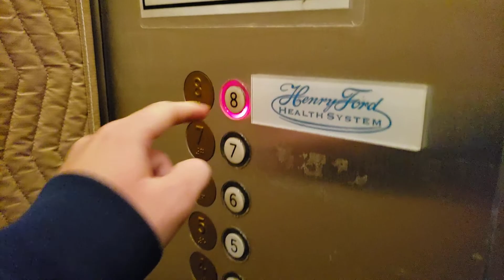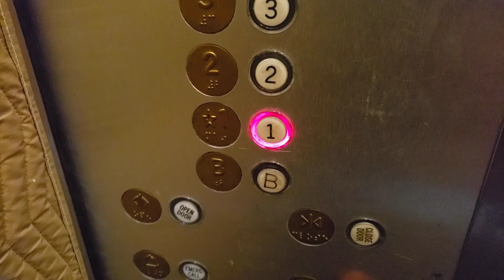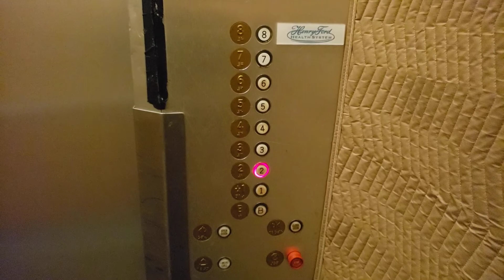STILL ORIGINAL! Very Rare Otis Traction Elevator @ New Center One, Detroit, MI (retake)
I thought these were all modded by Schindler about three years ago, but it seems they kept one car original as a service. The padding is nice, too, since you can't be seen inside from the security desk.